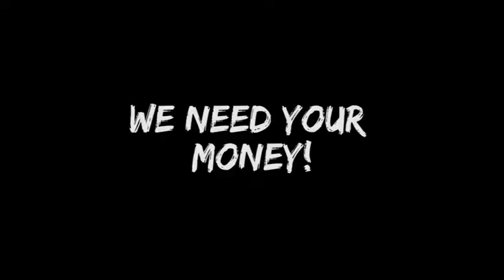Sangre Fria (Teaser Trailer)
Hey Choclitos,

We are Choclo Studios, and we are just here to entertain you. You may or may not have seen this video by accident,

We will be uploading more content like this, so enjoy!

This video was edited and produced by Zachary Doyle

ACTORS:
Jesus Landa
Roma Mendoza
Josh Allan
Koa Smith
Jakob Spink
Sean O'Meara
Julian Elizalde